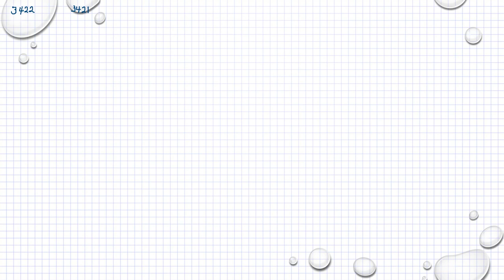Matematik 5000 Ma 3b Ma 3bc VUX Kapitel 3 Integraler Tillämpningar och problemlösning 3422